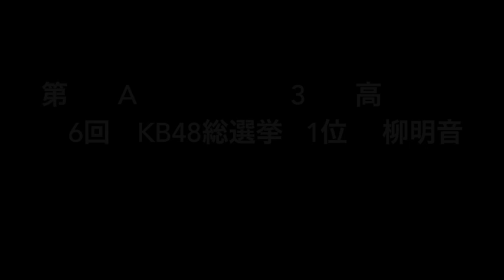【第6回 AKB48 総選挙】生放送SP31位 高柳明音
このチャンネルでは誰が1位に！?